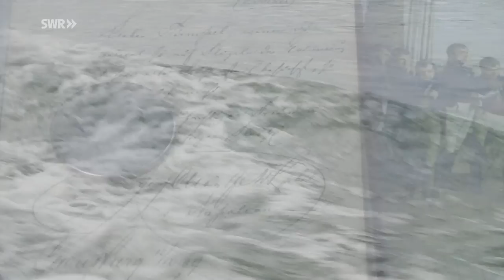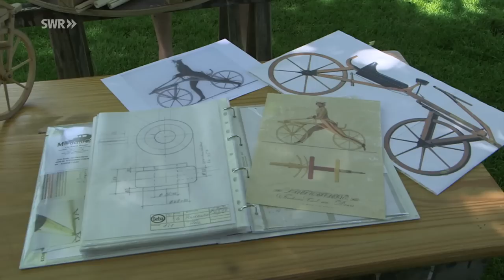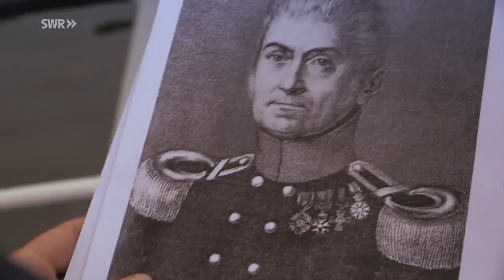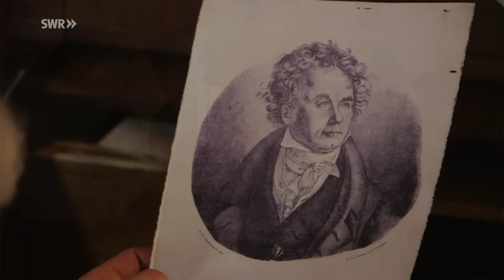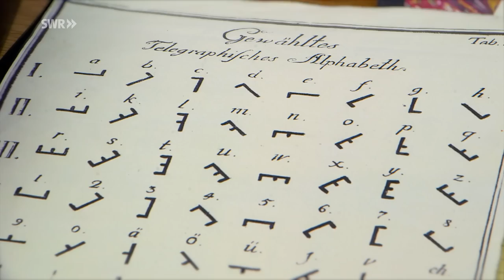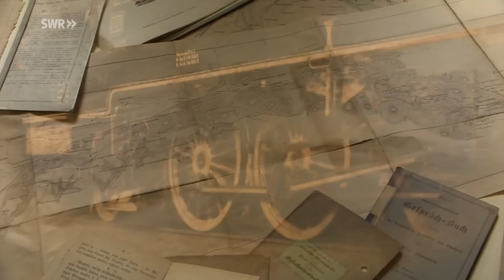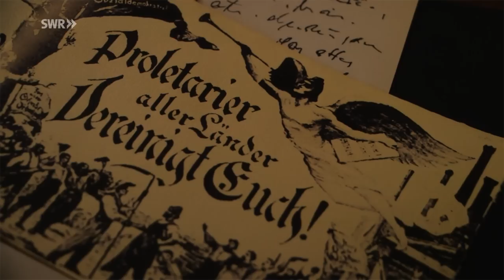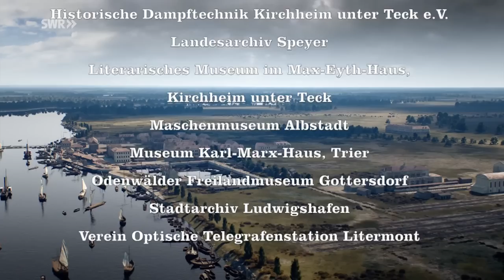Industrialisierung im Südwesten - Not macht Erfindungen (1/2) | SWR Doku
Vor 200 Jahren: die Welt steht an der Schwelle zu einem neuen Zeitalter. Im bäuerlich geprägten und bitterarmen Südwesten Deutschlands beginnt die industrielle Revolution.

Als der Philosoph Karl Marx 1818 in Trier geboren wird, befindet sich der Südwesten Deutschlands in einer schweren Krise. Die Napoleonischen Kriege sind gerade erst vorüber. Ein gigantischer Vulkanausbruch in Indonesien sorgt für rapide Klimaverschlechterung. Den Bauern verdirbt die Ernte auf den Feldern. Die Menschen leiden Hunger und Not. Deutschland ist in viele einzelne Herrschaftsgebiete aufgeteilt. Das verhindert den Warenverkehr und hemmt die wirtschaftliche Entwicklung. Dem entgegen setzen die Menschen etwas, was den Südwesten berühmt machen soll: Erfindungskraft. Karl von Drais entwickelt in Karlsruhe das erste Laufrad der Welt, das „Ur-Fahrrad“. Der Ingenieur Johann Gottfried Tulla zähmt das Wasser im Rhein und begradigt Fluss und die Kaufleute Scharpff und Lichtenberger machen aus der Rheinschanze bei Mannheim eine florierende Handels- und Industriestadt: Ludwigshafen. Es ist ein Zeitalter der Beschleunigung, in dem sich die Anfänge der Industriellen Revolution bemerkbar machen.

Diese Doku von Peter Prestel trägt den Originaltitel „Die Industrialisierung des Südwestens – die Anfänge“ Ausstrahlungsdatum: Im Juni 2023, Erstausstrahlung 5. Oktober 2021 im SWR Fernsehen.

Die Langfassung hatten wir bereits auf dem SWR-Kanal von YT hochgeladen, nun zeigen wir die zweiteilige Folgen nochmal hier auf dem Kanal.